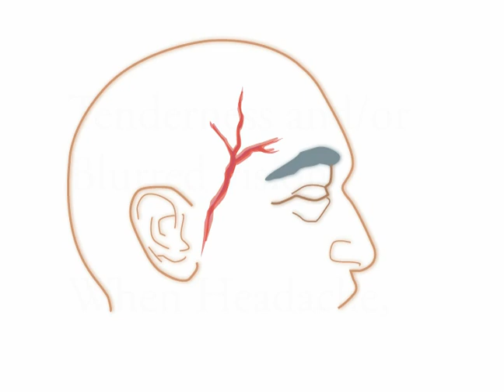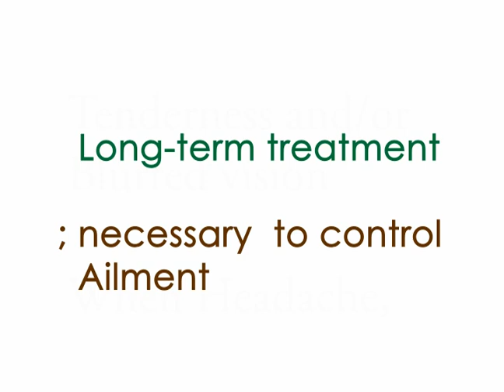TIP 5 - Headache with tender temples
"If you have tenderness over your temples and/or blurred vision when you have a headache, you may have a serious condition called temporal arteritis."

If you feel something is off, please seek the help of a medical professional immediately.

"Life is a gift, practice damage control"